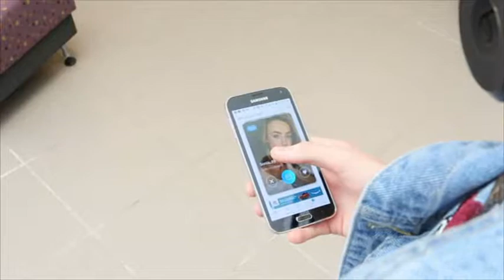Why Are You Up Right Now? - With Tony LeTonne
Thanks to all the people who participated in this project, it was a lot of fun!

Song at the end is
お気に召すまま - Eve MV

MY SETUP

GREEN SCREEN

MONITOR MOUNT

CAPTURE CARD

XLR CABLE

SHOCK MOUNT

POP FILTER

BOOM ARM

RING LIGHT

STREAM DECK